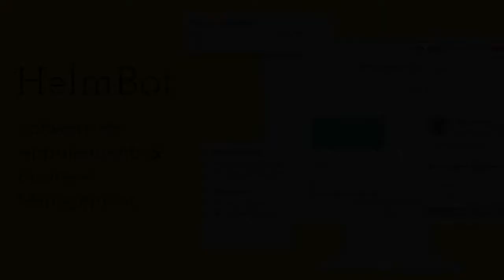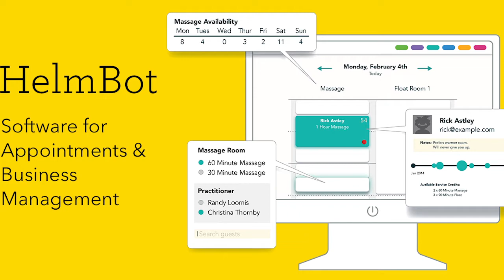251: Memberships Revisited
Do you remember a time when Drew didn’t want to offer memberships at all at his center? Well, he’s come around, floaty friends. In this cozy, quick episode, you’ll hear a bit about the different seasonality trends each co-host sees at his or her center, how the pandemic has impacted membership numbers, and how they’re recovering.

You’ll also hear some quick tips for membership structure, how to offer the memberships without sounding sleazy, and how to nurture those relationships.